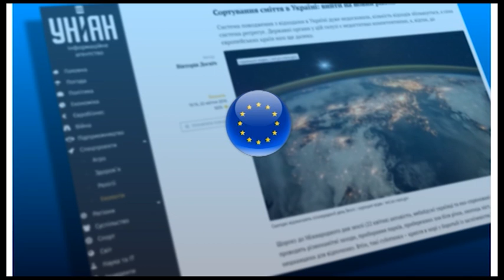У Карлівці та сусідніх селах стало чистіше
У Карлівці та сусідніх селах стало чистіше. Щотижня до місцевого пункту збору вторсировини здають близько 400 мішків скляних пляшок. Приносять люди і поліетиленові пакети, ПЕТ-пляшки, макулатуру та інше.